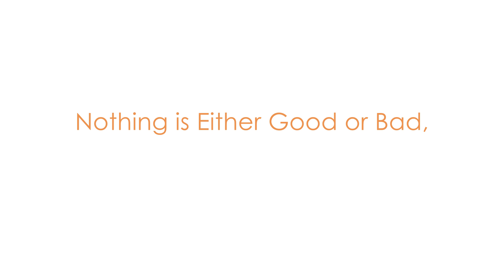Nothing is Either Good or Bad, But Thinking Makes It So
Life hands us challenging situations all the time. It's up to us to do our best with them. Emily Fletcher explores one of her favorite quotes from Shakespeare that has helped her and thousands of her students to look at these challenges in a whole new light.

Emily Fletcher is the founder of Ziva Meditation and the creator of zivaONLINE, the world’s first online training. Ziva’s mission is to make meditation attractive and accessible to people who are ready to up-level their performance and their lives.